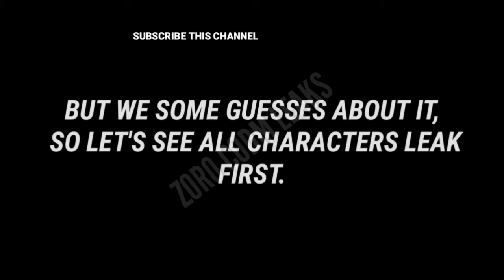SEASON 4 DAILY LOGIN FREE CHARACTER CODM 2021 | SEASON 4 MONTHLY LOGIN FREE REWARDS CODM LEAKS 2021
SEASON 4 DAILY LOGIN FREE CHARACTER CODM 2021 | SEASON 4 MONTHLY LOGIN FREE REWARDS CODM LEAKS 2021 New season 4.